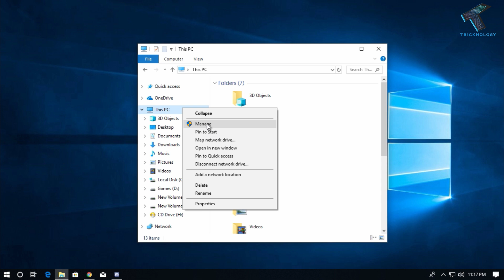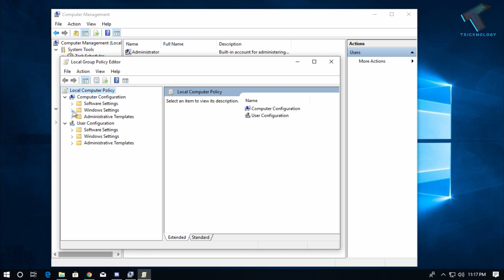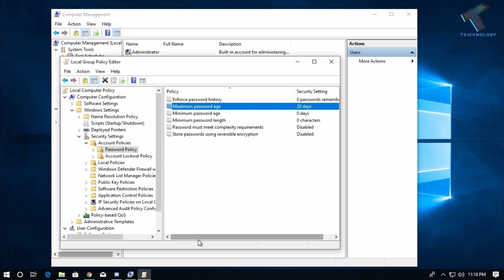How To Enable or Disable Windows 10 Password Expiration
In this video I Will show you guys how to Enable or Disable Windows 10 Password Expiration . You can also try this method on windows 7 .

run command : gpedit.msc

1. Mic
2. Microphone Stand
3. Headphone
4. Phone
5. Strip LED Light